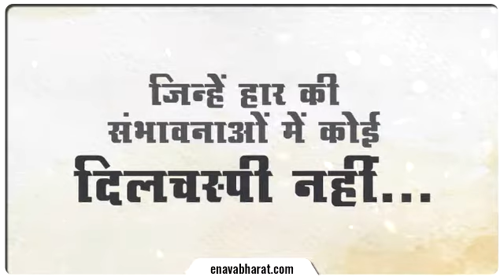Women's Day Special: Dr. Neelam Gorhe MLC Maharashtra Share Her Motivational Story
DrNeelamGorhe

विकास जो है वो चिरंजीवी होना चाहिए। सबको साथ में लेकर हमें विकास करना जरुरी है। - डॉ नीलम गोऱ्हे,

नवभारत द्वारा प्रस्तुत अंतर्राष्ट्रीय महिला दिवस विशेष ‘सुपर वीमेन’ कैंपेन में महाराष्ट्र विधानसभा परिषद सदस्य डॉ नीलम गोऱ्हे से खास मुलाकात। सुनें इनकी प्रेरणादाई कहानी, इन्हीं की ज़ुबानी।

Campaign Lead:
Sumit Anthony

Media Promotion:
Milind Bawankar

Graphics Creation:
Akash Bundel

Video Editing/Creation:
Abhishek Gajarlwar

Content Creation:
Mohit Tiwari

Moderators:
Deepak Pandey